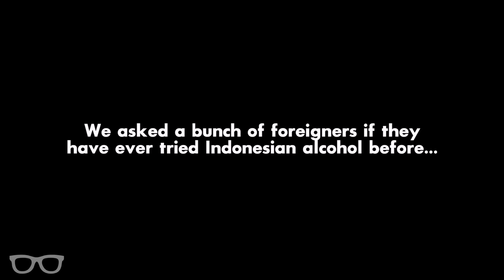IndoBuleTrials: Bules Try Indonesian Alcohol 5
Can you believe this is the 5th Bulles Try Indonesian alcohol Motha Fixers? CRAY! But in the spirit of trying to stay home during the pandemic, you can order VIBE! DELIVERS RIGHT TO YOUR DOORSTEP!

To learn more about Vibe...
- Vibe Liqueurs & Spirits is a local brand that has crowned as Brand of The Year at Asia International Spirits Competition 2019
- Vibe Vodka Original - Gold medal
- Vibe Rum - Silver medal
- Vibe Dry Gin - Silver medal
- Vibe Exotic Lychee - Bronze medal
- Vibe Triple Sec - Bronze medal
for 24 hours order and get the special promo!

Featuring:
Suzanne: @toreadsuzanne
Simon: @pandamanldn
Bryalle: @bryallebenoza091990
Zhafira: @zha4a
Jerome: @toshiiki
Elizabeth:  @Elizabeth Kasai

WANNA BUY ORIGINAL FIX MERCH?
@fixproductionsswag on Instagram to order!